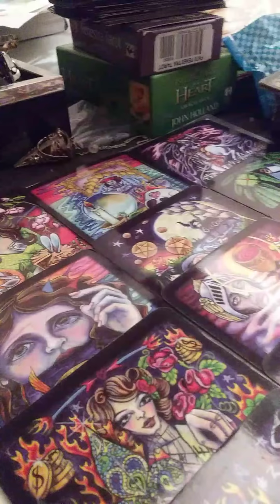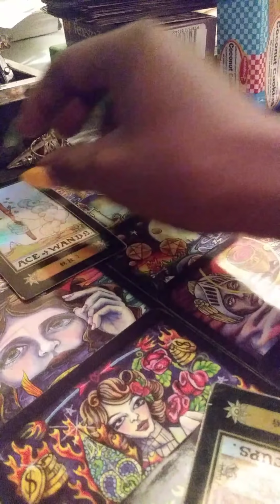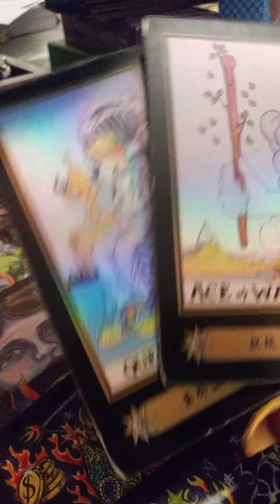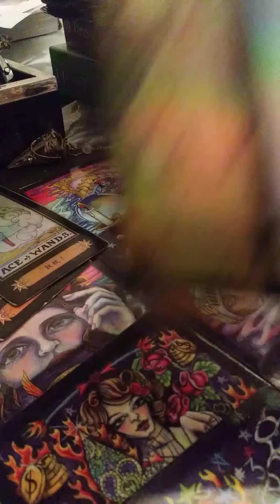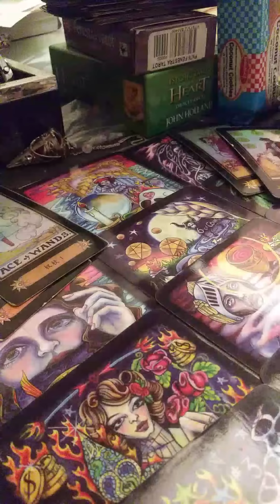Scorpio 💜💜💜 reading for August 2018. A friend and lover returning. Someone knows your the one.